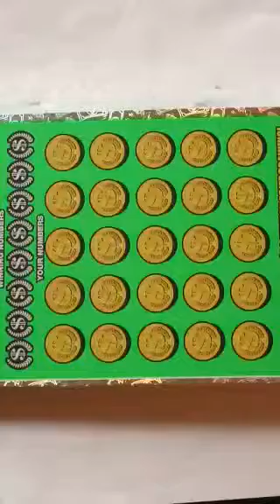Music to my ears !!! Big win on Georgia Lottery scratch off ticket $10 Million Cash Spectacular